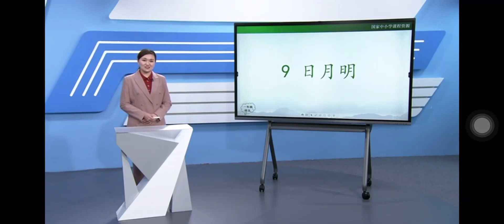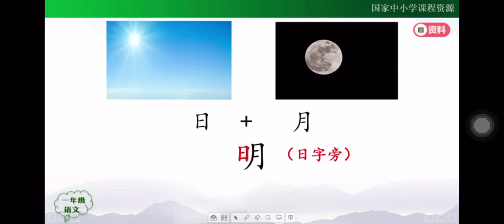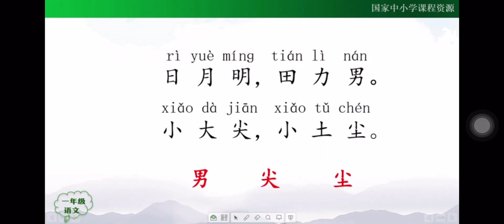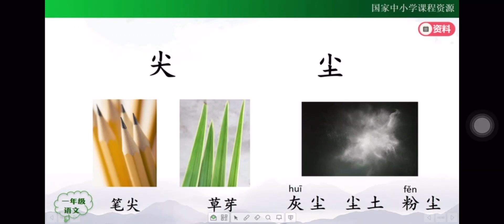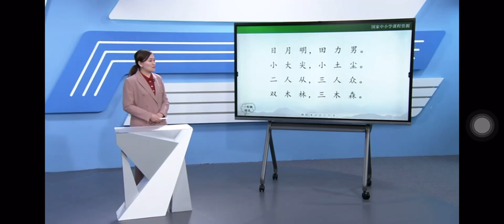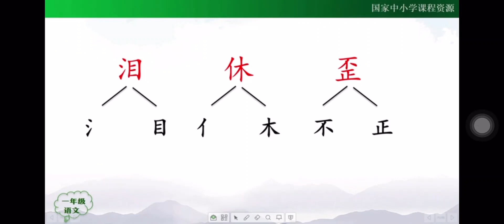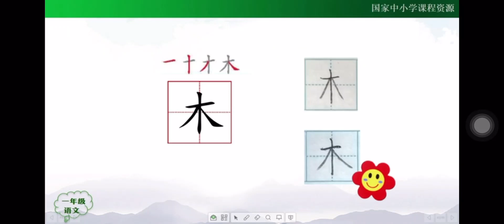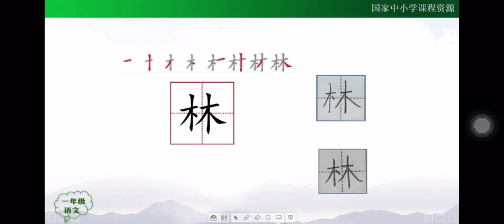一起学中文 learning Chinese 日月明（一） 统编版小学语文一年级（上册)